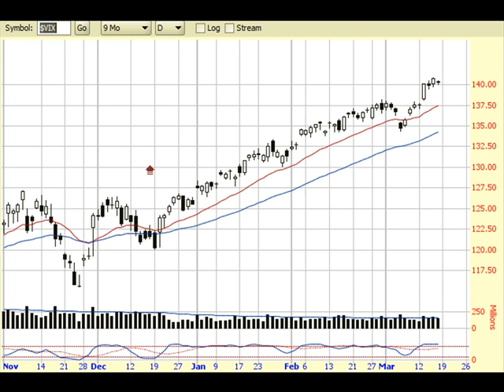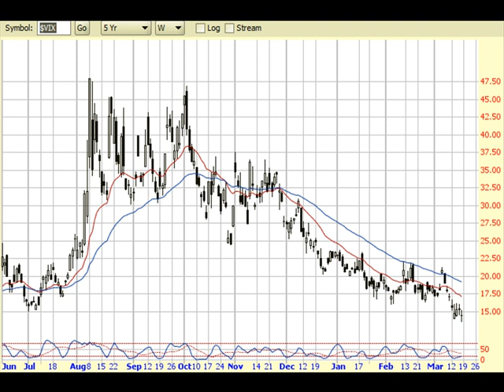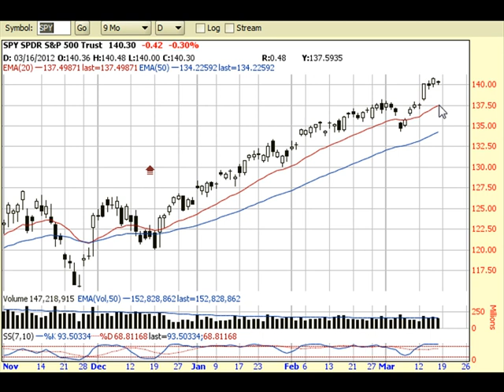VIX is Dangerously Low: 3-17-12 Stock Market View